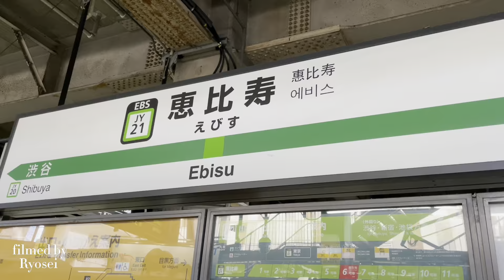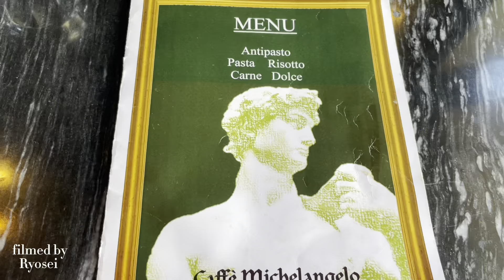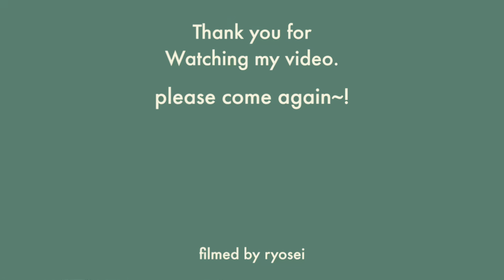【服好き社会人のVLOG】バレンシアガの購入品紹介/代官山でランチ/kapitalでキャップ探し/balenciaga/ルカゴール/tokyo vlog/fashion/도쿄 브이로크/haul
今回のVLOGは購入品紹介と恵比寿、代官山に行った日の出来事をまとめてみました〜🤛

バレンシアガのルカゴールはずーっと欲しくて、念願叶ってお迎えすることができました🖤

たまには自分へのご褒美で散財するのもいいですよね！（言い聞かせてる）